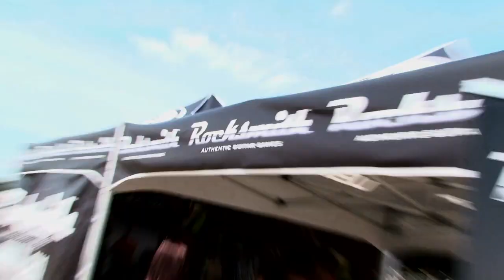Rocksmith - UK Announcement Trailer